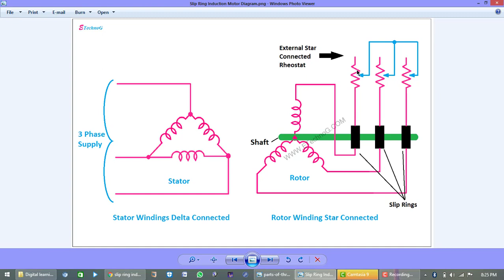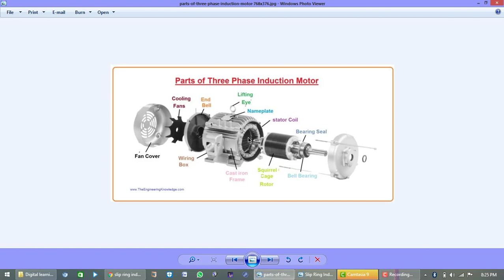3 pH induction motor Basic lec1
Video from Sumanta